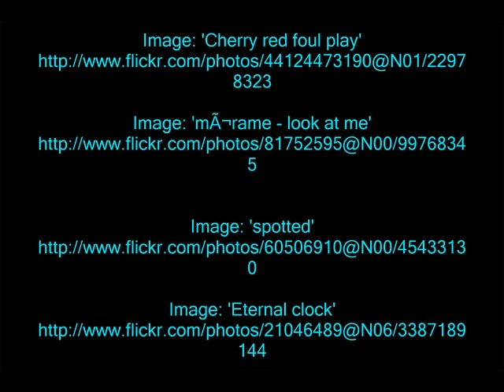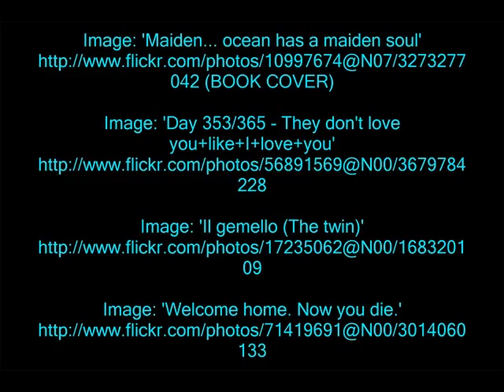Kissed by an Angel